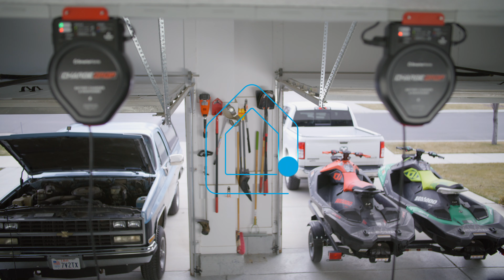The Only Battery Tender You'll Need | SmarterHome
Ceiling mounted 3A retractable Trickle Charger and Battery Maintainer

25 ft of retractable cord
Lead-acid and Li-ion battery charger and maintainer
Keep connected for months- automatically keeps your battery at full charge